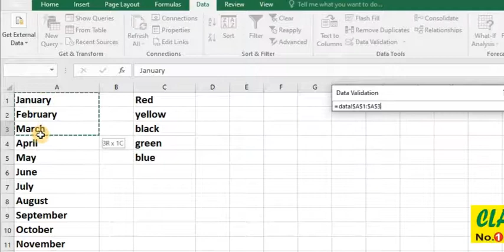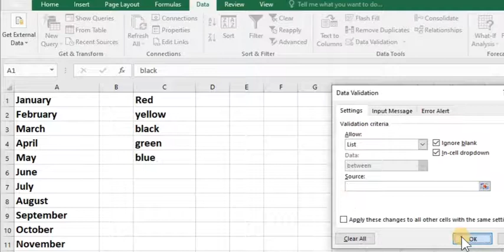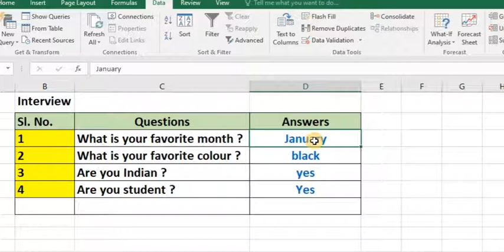How to modify or delete Drop Down List in Excel || Excel 2013 to 2019 | KYP BSCIT Final Exam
How to modify or delete Drop Down List in Excel  || Excel 2013 to 2019 | KYP BSCIT Final Exam | PMKVY

Learn how to edit a drop-down list in Excel
Learn how to modify a drop-down list in Excel
Learn how to delete  a drop-down list in Excel

Edit a drop-down list that's based on an Excel Table. If you set up your list source as an Excel table, then all you need to do is add or remove items from the list, and Excel will automatically update any associated drop-downs for you.

⏱️Timestamps⏱️---

0:00 Intro  modify and delete drop down list in Excel
0:28 Modify drop down list in excel
0:39 Go in Data Validation and do process
1:06 Delete drop down list
1:20 Go to Data validation and clear all
1:45 Again clear all data validation
2:02 all data validation clear